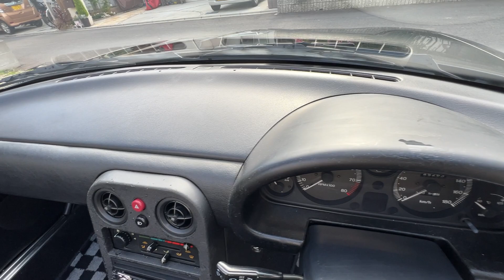マツダ・ロードスター M2 1028（NA8C改） 1994年式 外観～内装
他にも動画、静止画資料ございます。リンクからご覧ください。
マツダ・ロードスター M2 1028（NA8C改） 1994年式　　ドアウェザーストリップ、モール類
マツダ・ロードスター M2 1028（NA8C改） 1994年式　　トランクウェザーストリップ類
マツダ・ロードスター M2 1028（NA8C改） 1994年式　　リトラクタブルヘッドライト動作